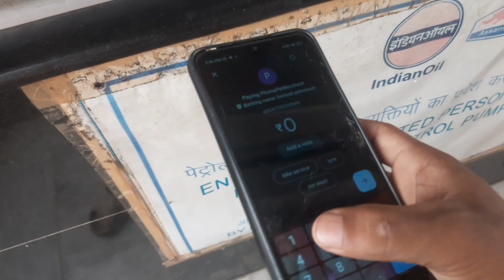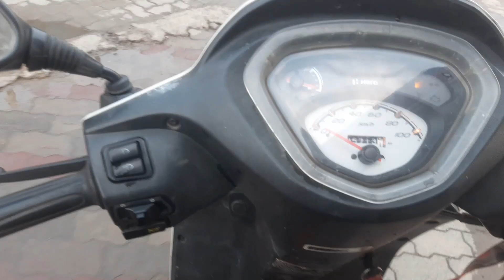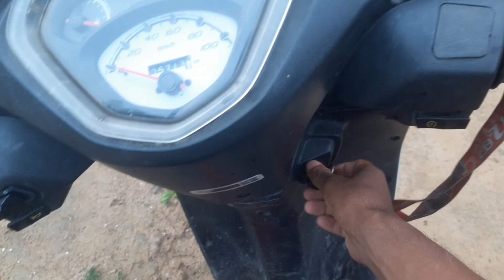Village style recipes😋tekkong||Delicious wild yam finished kardiya